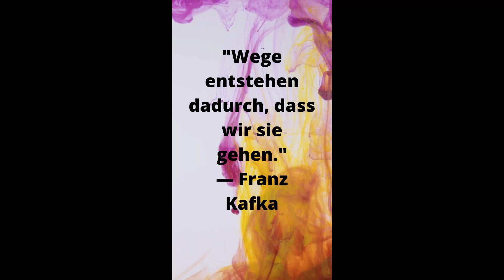Zitat des Tages - Franz Kafka Motivation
Viele erfolgreiche Unternehmer, Politiker und Philosophen haben ihre persönlichen Lebenserfahrungen in Worte gefasst und uns einprägsame Zitate hinterlassen.
Gerade in schwachen Momenten können uns Motivationszitate wieder in die Spur bringen, für neue Ideen sorgen und uns helfen die schweren Zeiten zu überwinden.
Noch in der Antike haben sich Philosophen und Denker mit den Geheimnissen der Welt befasst. Sie dachten darüber nach, woher sie kommen, was man mit seinem Leben machen muss und was nach dem Tod geschieht.
Wir präsentieren Ihnen ein breit gefächertes Repertoire, das viele verschiedene berühmte Zitate enthält über die Liebe, das Leben, Erfolg und vieles mehr.